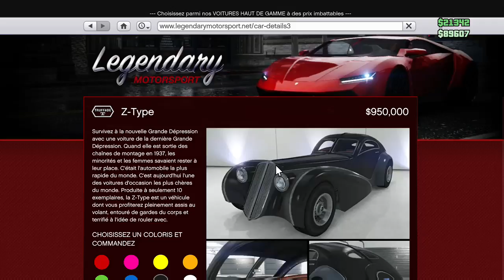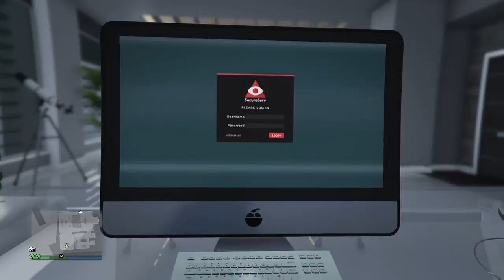[ REDIFFUSION ] JOYEUX NOËL À TOUS ET BONNE ANNÉE 2017 ! - GTA V ONLINE Gameplay Fr